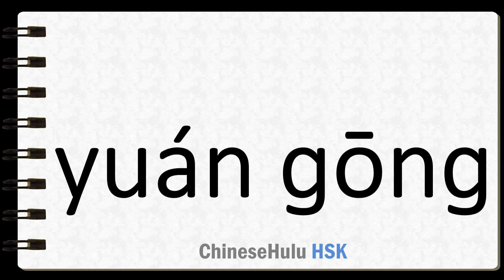How to Say personnel in HSK Chinese 3